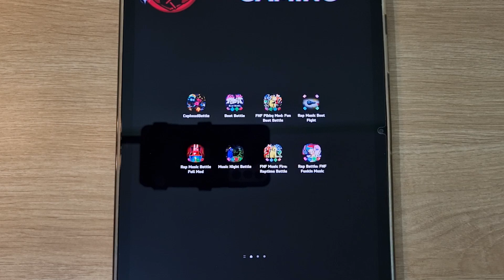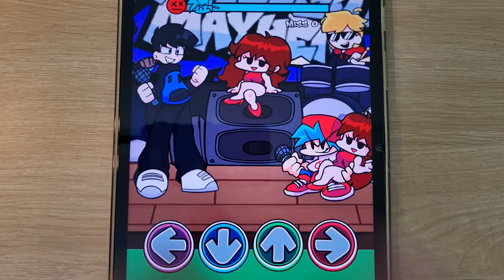FNF Trepidation, FNF Funkin Ball Z, FNF Soguku, FNF Pibby Mod, FNF Indie Cross, Beat Battle